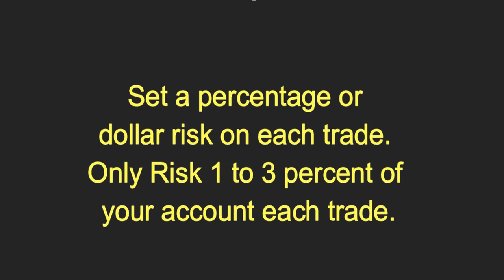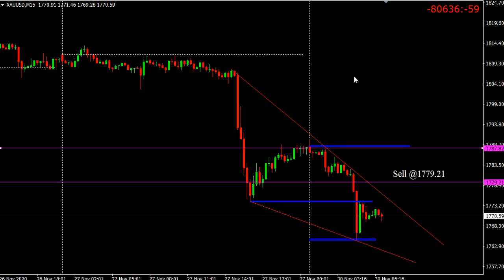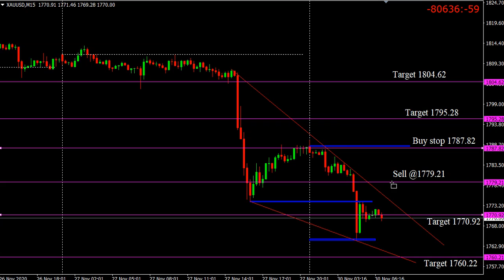Daily XAU/USD Forecast Analysis on 30 November 2020 by Trading Gold Today Review